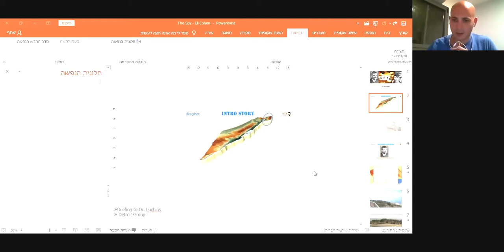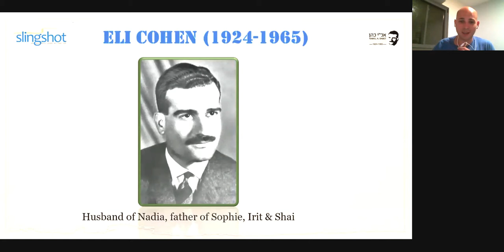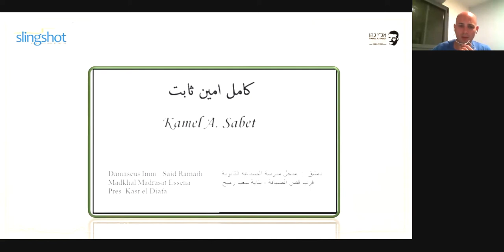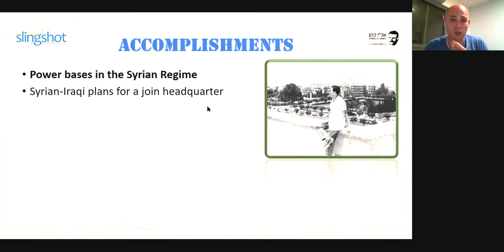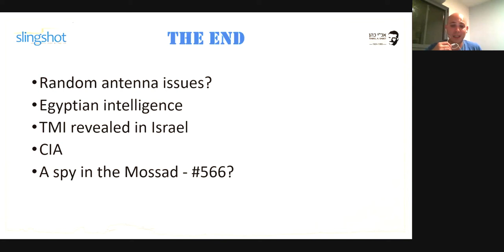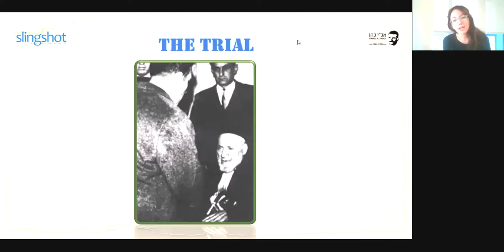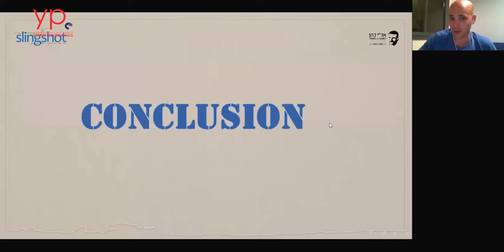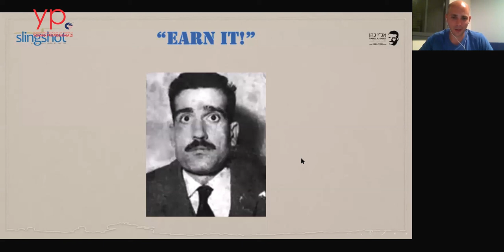ZOOM With ZOA: Golan Resident & IDF Major (Res.) Yaakov Selavan, Rabbi David Algaze;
"Beyond Netflix — What Was The Spy Looking For In Syria & The Golan?
Examining Legendary Israeli Spy Eli Cohen"

Featuring Golan Resident and IDF Major (Res.) Yaakov Selavan,
Plus Special Insights On the Life of The Spy By Rabbi David Algaze, Relative of Eli Cohen

ZOOM With ZOA Young Professionals